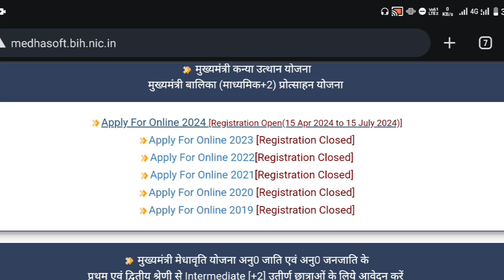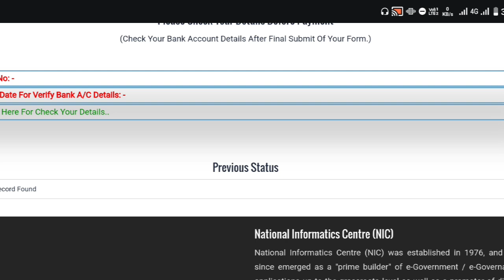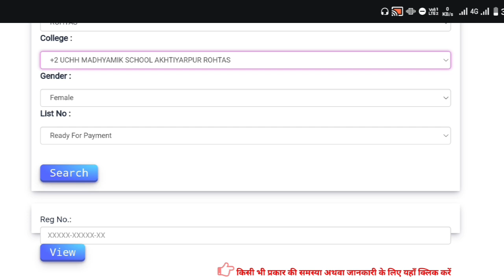12th/10th First Devision 2024 Payment List हुआ जारी | अपना नाम इसमें ऐसे चेक करो | 25000 Scholarship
12th/10th First Devision 2024 Payment List हुआ जारी | अपना नाम इसमें ऐसे चेक करो | 25000 Scholarship